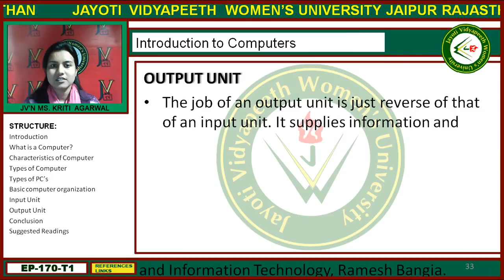Jayoti Vidyapeeth - Faculty of Engineering and Technology - Microsoft Word 2003 XP 2007 2010